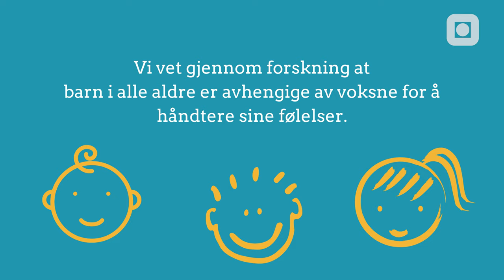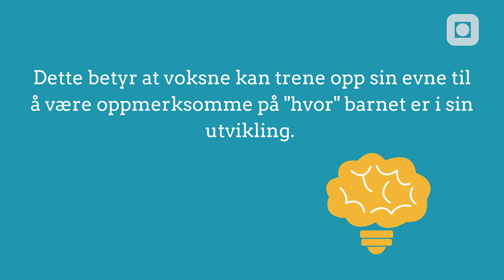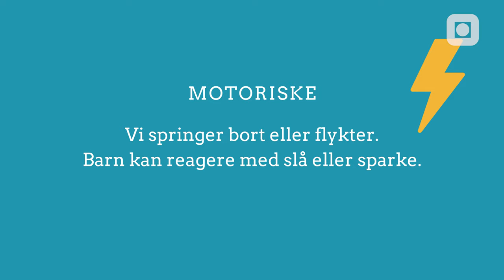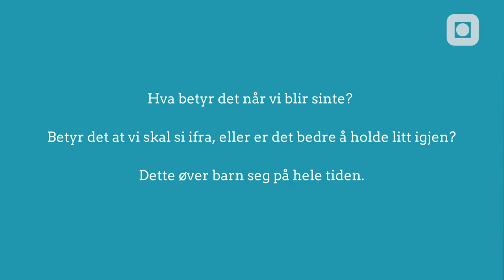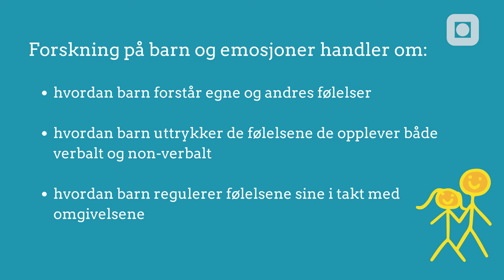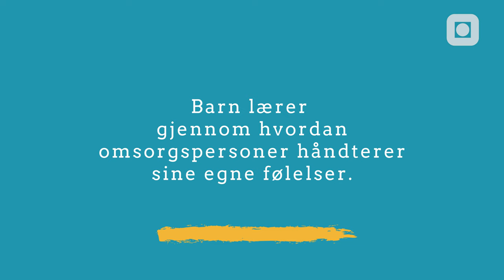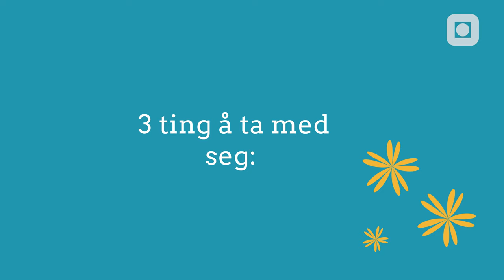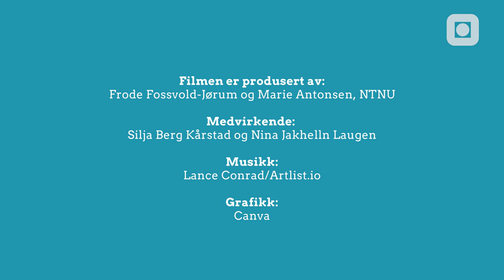Barns emosjonelle kompetanse: Hva burde voksne vite?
I dag 2. juni er det Emotion Awareness Day!

Vi markerer dette ved å sette fokus på barns følelser og emosjonelle forståelse.

I denne videoen forteller Silja Berg Kårstad og Nina Jakhelln Laugen (NTNU) om hva voksne burde vite om barns emosjonelle kompetanse, og gir råd til foreldre og andre voksne om hvordan man støtter barns emosjonelle utvikling.